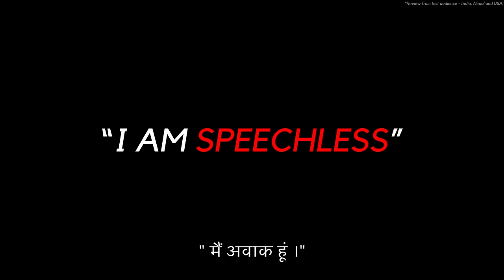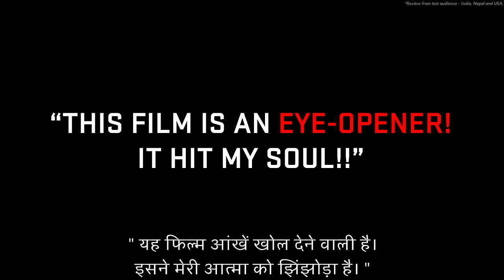MAA KA DOODH (Mother's Milk) // Official Trailer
Maa Ka Doodh: Uncovering A Nation’s Dairy Disaster is an investigative feature-length documentary film about the untold stories behind the success of India’s White Revolution – The World’s Largest Dairy Production and Development Campaign; along with the ethical, cultural, environmental, religious, economic and political influences the consumption of dairy in India has created since millennia.

The film also uncovers how India became one of the largest exporters of beef in the world and investigates the impact it has on modern-day India’s socio-economic and political disturbances with the aim of finding sustainable and ethical solutions.

Written, Directed and Produced by - Dr Harsha Atmakuri.